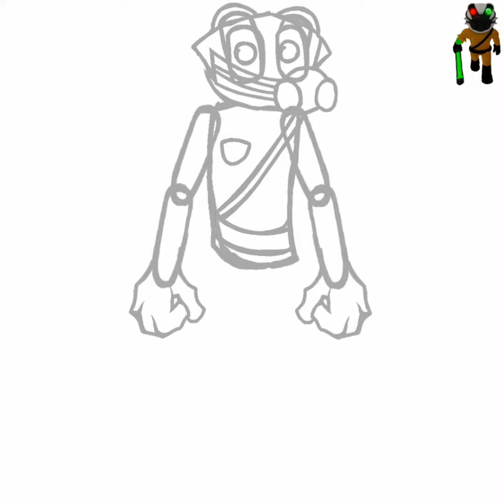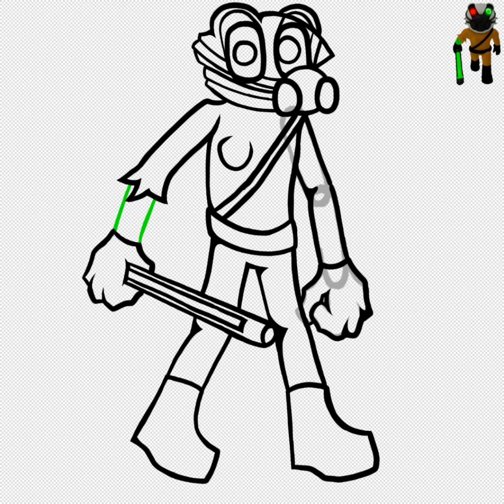Drawing Badgy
(CHARACTER AND MUSIC NOT BY ME)